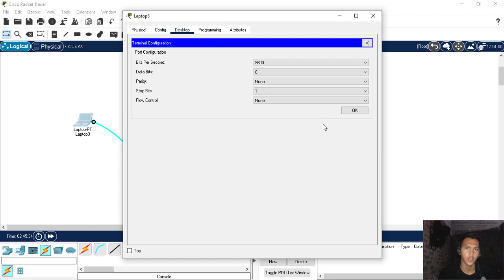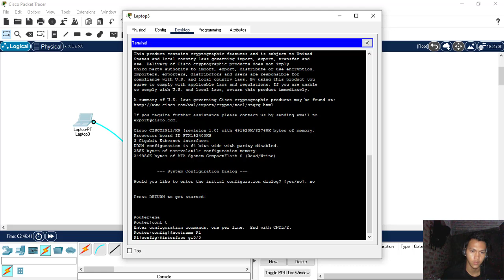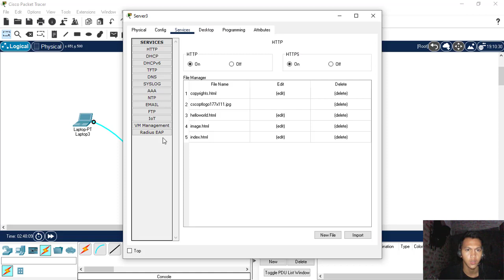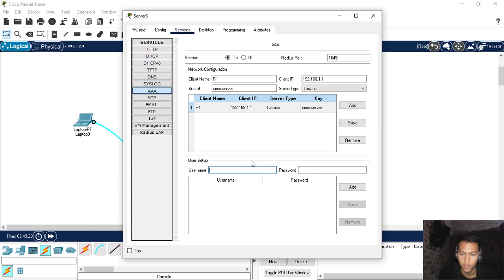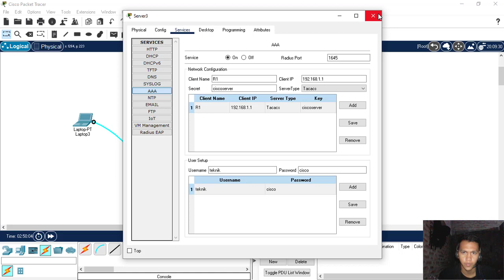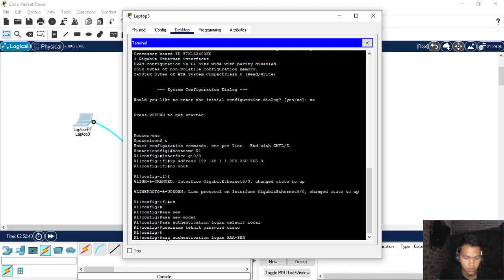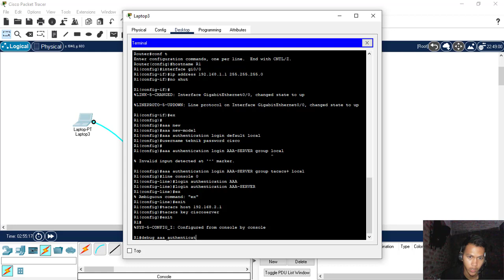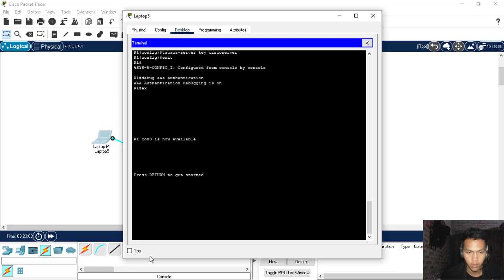TUGAS KEAMANAN KOMPUTER : KONFIGURASI AAA PADA SERVER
NAMA : MUHAMMAD FAQIHUDDIN
NIM : 19533084
KELAS : TEKNIK INFORMATIKA 7A UNIVERSITAS MUHAMMADIYAH PONOROGO